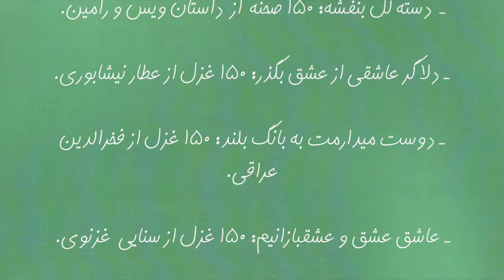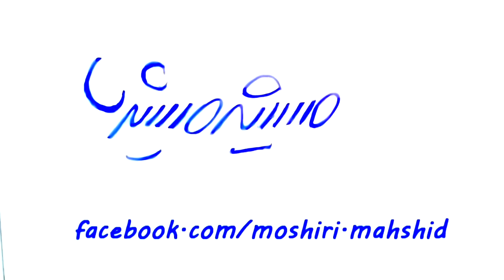مهشید مشیری: فردوسی عاشق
عشق در شاهنامه  سرشار از كششهاى پاك شرم آلود است. عشق زال و رودابه، عشق تهمينه و رستم،... و نیزعشق سهراب به گرد آفرید که از جذابترین بخشهای  داستان یا غمنامهٔ سهراب و رستم است.
آیا سراینده چگونه میتواند عشق را در جایجای شاهنامه چنین زیبا و سزاوار آفرین تصویر کند، اگر خود، عشق را نیازموده باشد؟